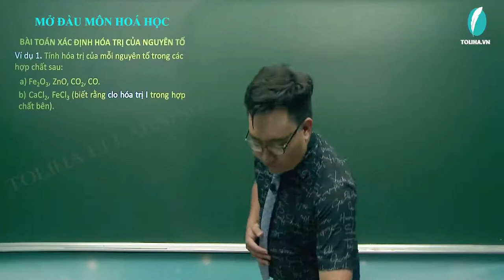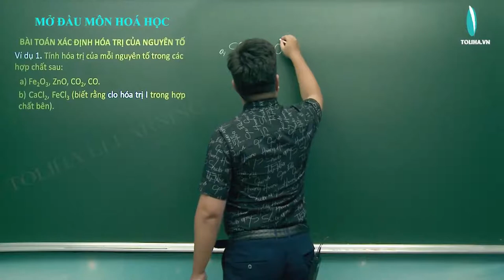Nguyên tử - Hóa Học 8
NGUYÊN TỬ
- Nguyên tử là hạt vô cùng nhỏ và trung hòa về điện.
Nguyên tử
Hạt nhân
Proton: Mang điện tích dương (+), kí hiệu là p.
Nơtron: không mang điện, kí hiệu là n.
Lớp vỏ
Electron: mang điện tích âm (−), kí hiệu là e.
Electron luôn chuyển động quanh hạt nhân, sắp xếp thành từng lớp nhất định.